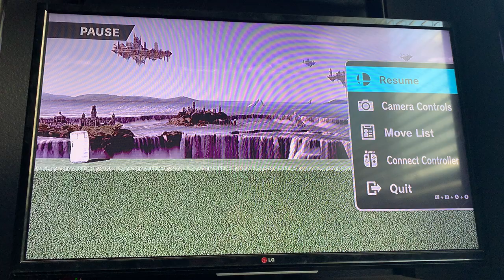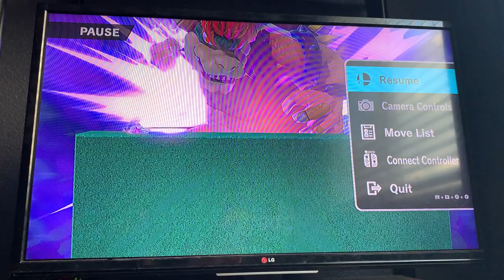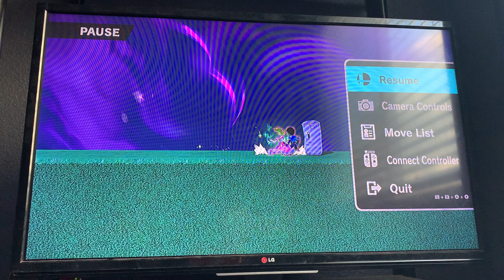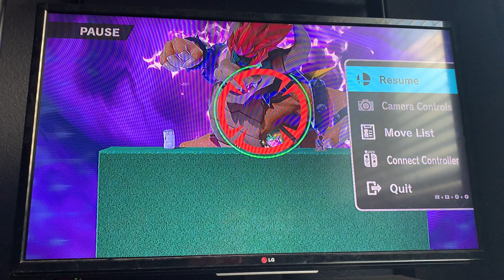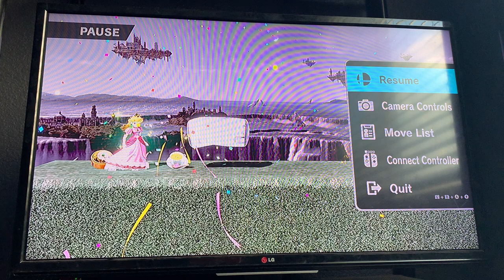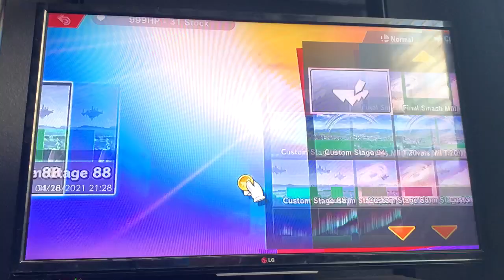Super Smash Bros Ultimate, Mii T.20 & Princess Peach, Final Smash & Follow T.20 3/3